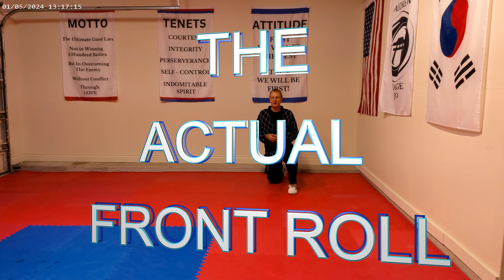How to Learn the Front Roll from Standing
How to Learn the Front Roll from Standing, for Taekwondo and Martial Art Students. I am going to go over how you learn and practice this Front Roll from a Standing Position.

**Title : How to Learn the Front Roll from Standing** for Taekwondo and Martial Art Students.
I will show you everything you need to know for practicing this in the dojo/dojang for a Beginner Taekwondo and Martial Art Student.

This video will cover:
00:00
00:06 Introduction Front Roll
00:56 Stage One Front Roll from Kneeling Position
01:55 Front Roll The Push Off
04:11 Front Roll The Actual Roll
08:12 Front Roll The Landing
12:50 Front Roll from Squatting Position
15:06 Front Roll from Sanding Position
18:30 How to Land and come back up with Straight Leg
20:41 How to Land and come back up with Bent Leg
22:43 Link to next video on Self Defense to learn and Practice
23:00 Thank You “Gam Sa Hae Ni Da”
23:05 BONUS TIP
23:11 Straight Line on Floor to Roll Along

Thank you for checking out my channel, Andrews Garage Dojo a place for Martial Art Training, Health, and Exercise.

**BOOK RECOMMENDATIONS**

Living on Earth “A Spiritual Guide”

 **GET ALL THE MARTIAL ART CLOTHES I USE**

Uniform Adidas ”Black Belt” Dobok
Uniform Adidas Dobok “White”
Training Tops White
Taekwondo Adidas Shoes
Flags American
Flags Korean
Customized Flag(Garage Dojo)

 **GET ALL OF THE MARTIAL ART TRAINING EQUIPMENT I USE HERE**

Martial Art Floor Training Mats
Century Wavemaster XXL
Kicking Pads (Wall Mounted)
Kicking Pads (Hand Held)

 **GET ALL THE EXERCISE EQUIPMENT I USE**

Foam Roller High-Density 36”
Marcy 150lb Total Body Training Station
Marcy Exercise Bike
ProGear 275 Tower Station
Harbinger Training gloves (men)
Harbinger Training gloves (Women)

 **ADDITIONAL EXERCISE EQUIPMENT I RECOMMEND**

Weider 300lb Power Tower
WF Athletic Dumbbell Set 20lb
WF Athletic Barbell Weight Set
Niceday Elliptical Cross Trainer
Jump Rope Weighted

 Andrews Garage Dojo is not your personal trainer or a doctor. You should understand that when participating in any exercise or exercise program there is the possibility of physical injury. Andrews Garage Dojo strongly recommended that you consult with your physician before beginning any exercise program. If you engage in this exercise or exercise program, you agree that you do so at your own risk. Andrews Garage Dojo assumes no responsibility for your actions. You should be in good physical condition and be able to participate in the exercise.